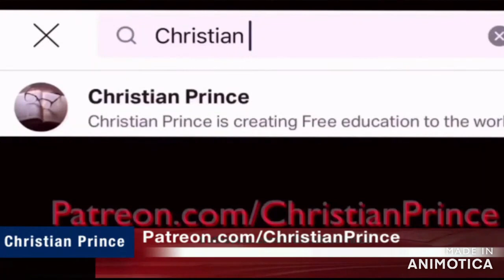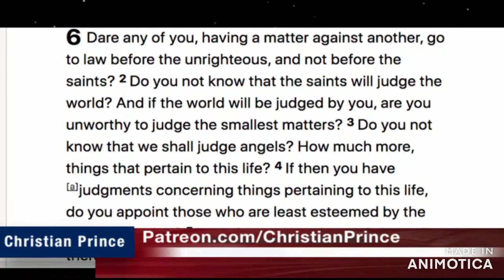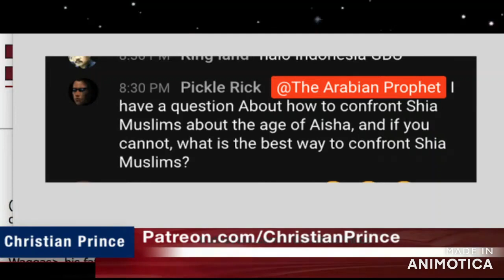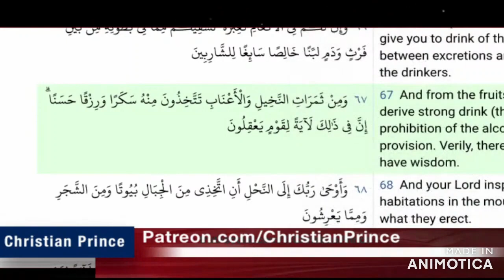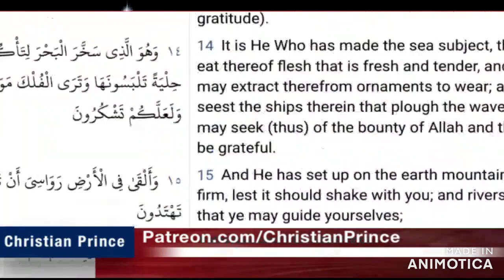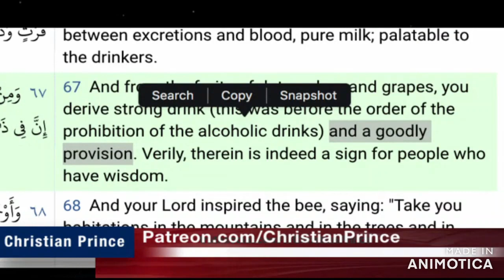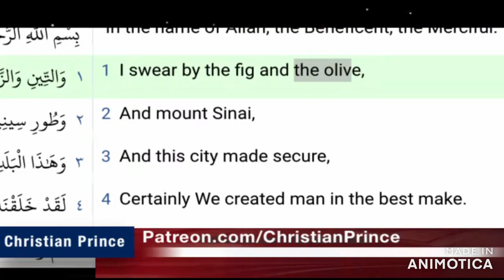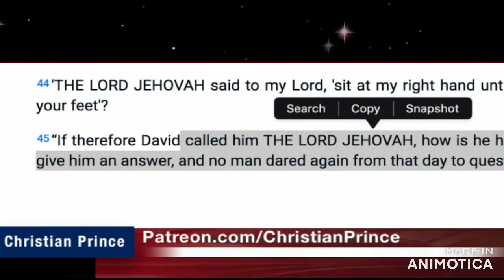Christian Prince Re-Runs: Live debate Islam the Religion of Gambling, Part One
Sadly, the four evils that a famous Islamic scholar says  had been ended are all in use, and have been in use n the world of Islam.  Drinking alcohol, gambling, fortune telling and idol worship were all supposed to be ended.  CP points out that these evils are alive and well in Islam.